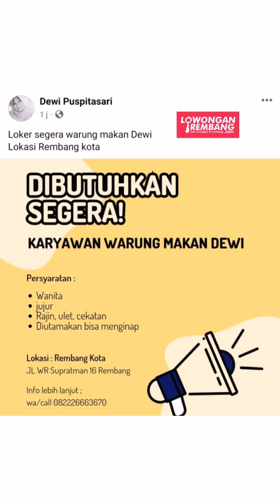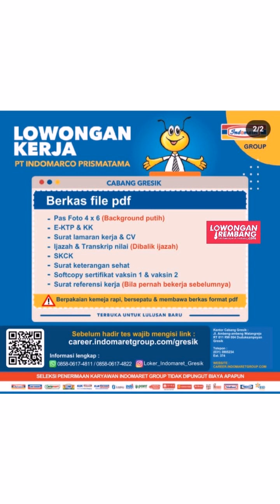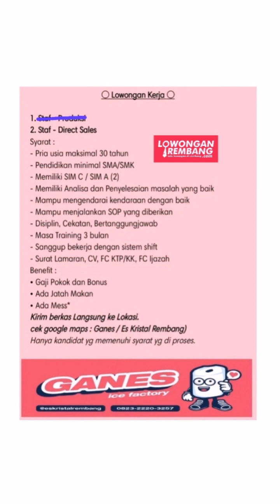lowongan kerja terbaru REMBANG Rabu 20 Desember 2023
s.id/lokerrbg

🌐 LowonganRembang.com
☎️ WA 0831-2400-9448